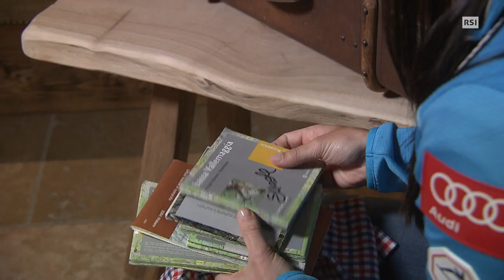La valigia di Anna Veith (Fenninger)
Anna Veith ospite a Sport Non Stop